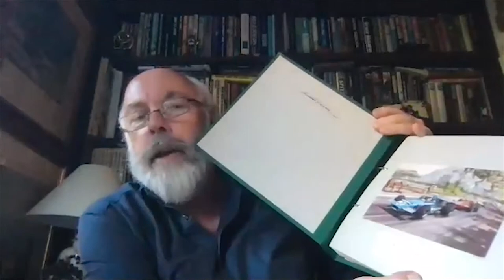The Michael Turner Collection - the background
Author Chas Parker and publisher Philip Porter chat about this important new book.